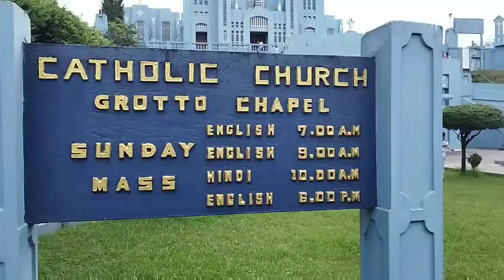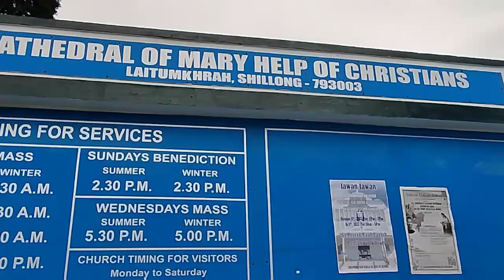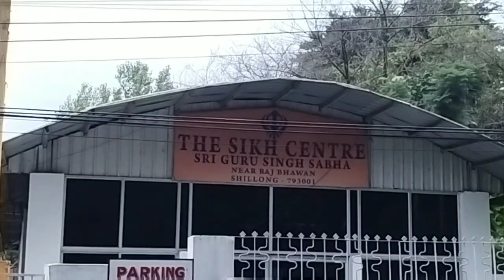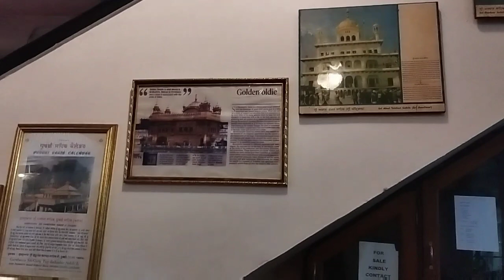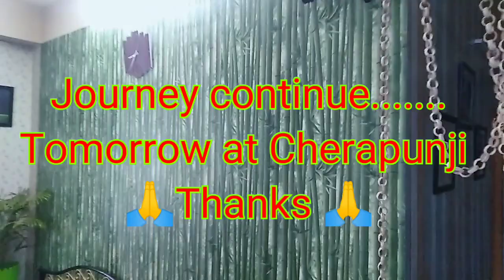Shillong city view, part 3 of Shillong, cherapunji and Bhutan Trip